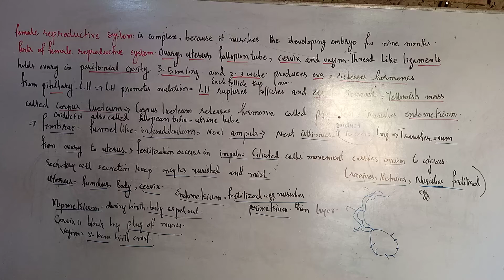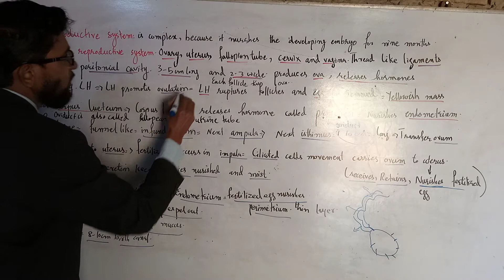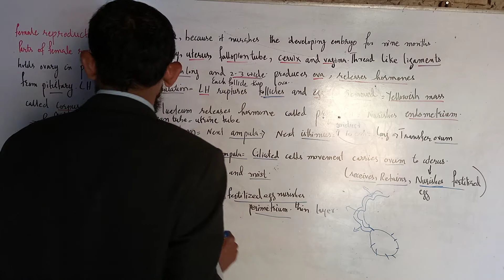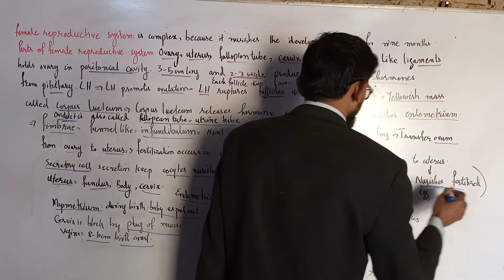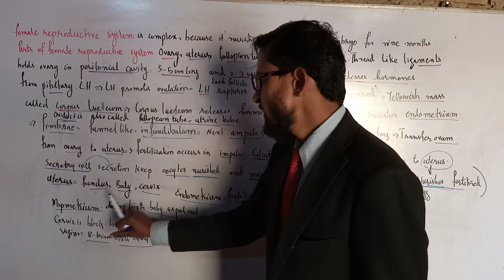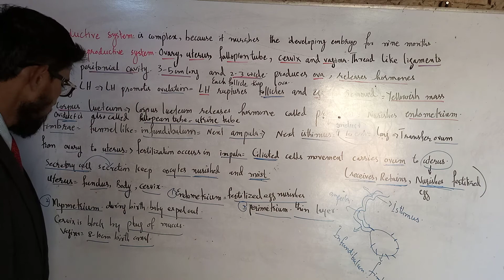Female reproductive system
Female reproductive system is more complex than Male reproductive system.

other links for PST and JEST.

Links for piroliyun

links for lateefay

Mufti Tariq,
Qasim Ali Shah,
Javed Chaudhary,
Mind Changer,
Owais Qadri,
Hafiz Niaz,
Rehmat Baras Rahe Hay Muhammad Kay shahar men,